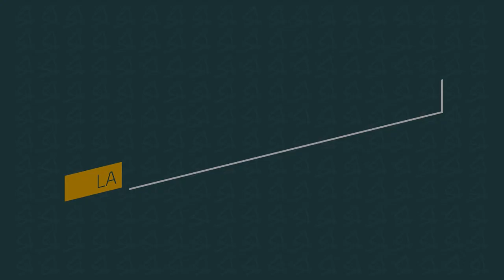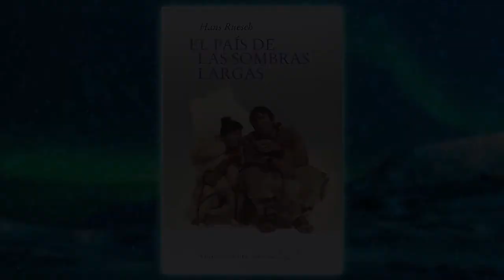El país de las sombras largas (Recomendación)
Fragmento del Programa #17 de Coffee Break Podcast Tercer Temporada

PODCAST SIN FINES DE LUCRO, POR EL PLACER DE PROMOVER LA LECTURA.